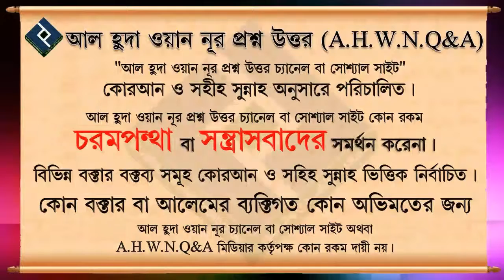যিলহজ্জ্ব মাসের এক তারিক থেকে নয় তারিক পর্যন্ত কি রোজা রাখা যাবে ᴴᴰ┇শায়েখ মুসলেহুদ্দিন বোখারি